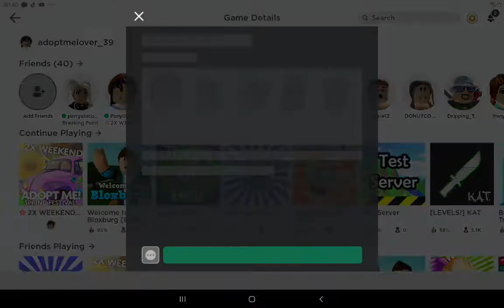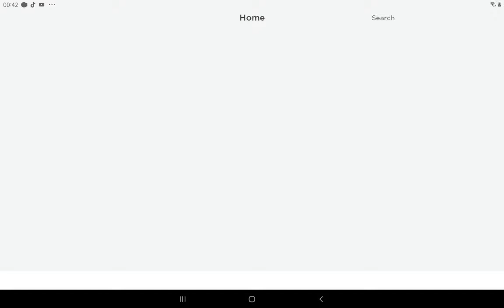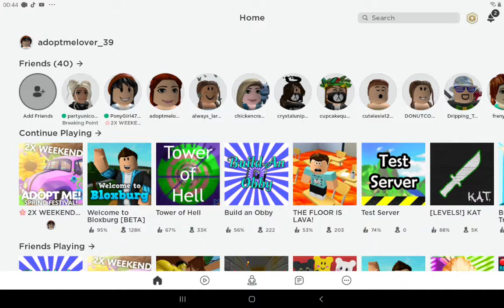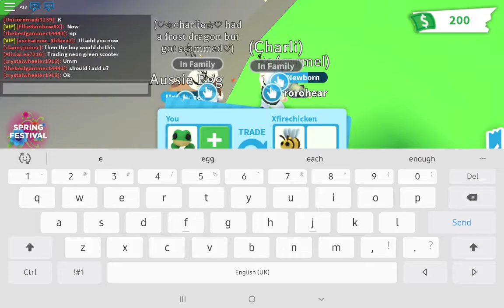Adopt me trades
Guys I would love to get big I'll be playing tower of hell bloxburg adopt me and many more games